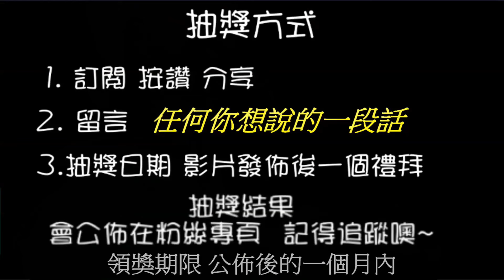【終結Jean】挑戰超強防禦雙斜檯面!臺性卻意外的好打!?連續少少出!!!輕鬆拿走夾送鬼滅一番賞![台湾夾娃娃UFOキャッチャー UFO catcher คลิปตุ๊กตา Clip búp bê]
終結機台位置:高雄市苓雅區和平一路93之1號
                         高雄市前金區中華三路229號
抽獎或辦活動會在粉絲專業舉辦
快追蹤喲~